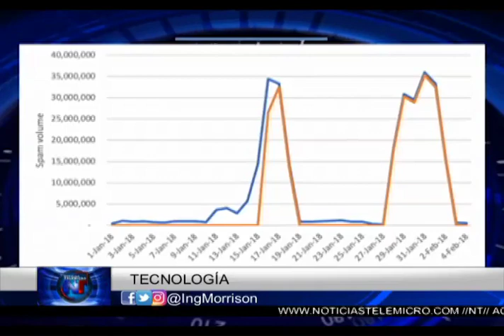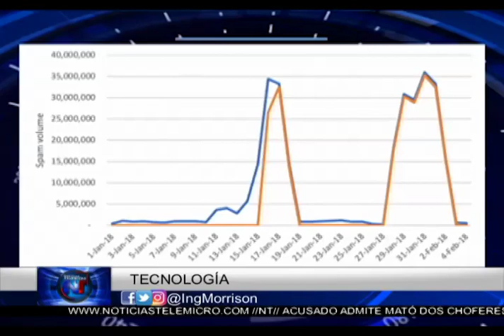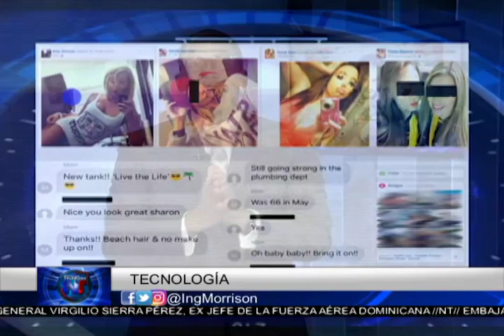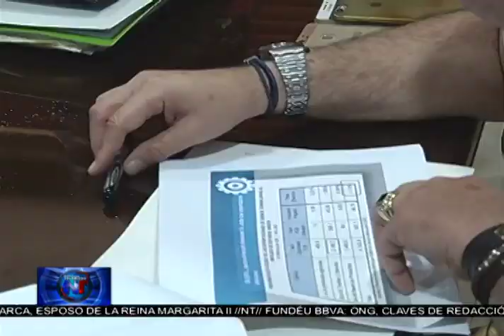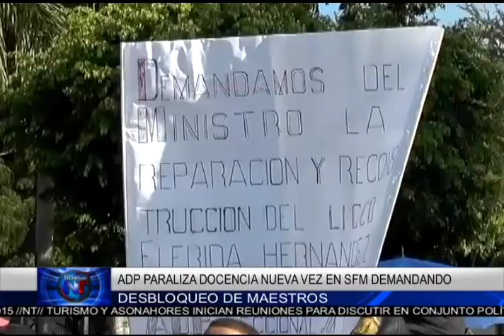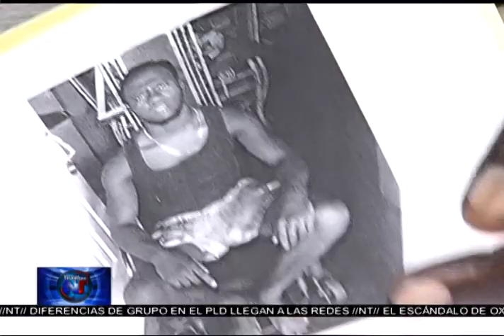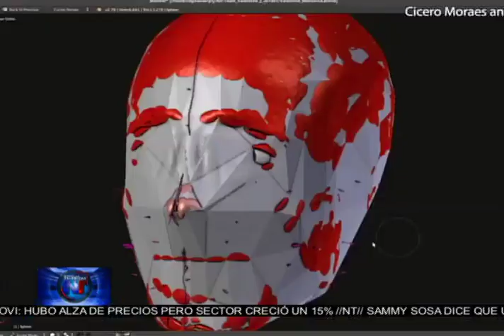Noticias Telemicro Emisión Estelar, 14 de febrero 2018, Bloque #3